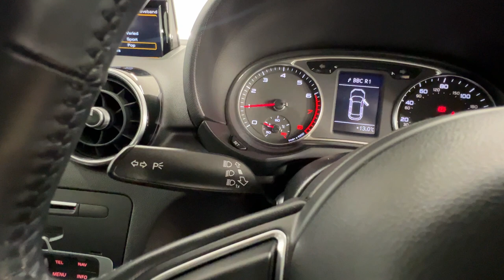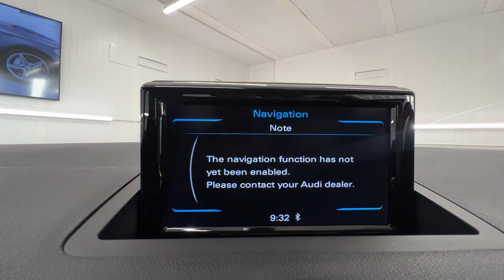Country Car Barford Warwickshire Audi A1 for sale CV358Ds